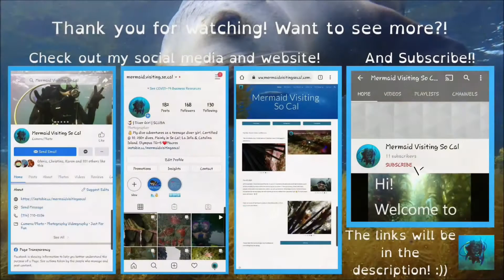La Jolla Shores 7/25/20